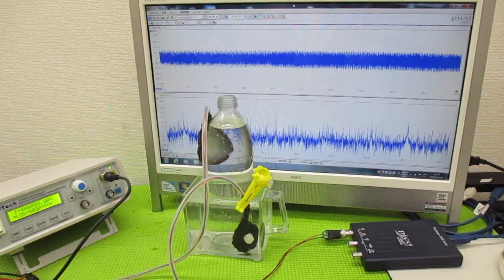メガヘルツの超音波発振制御プローブ ultrasonic-labo